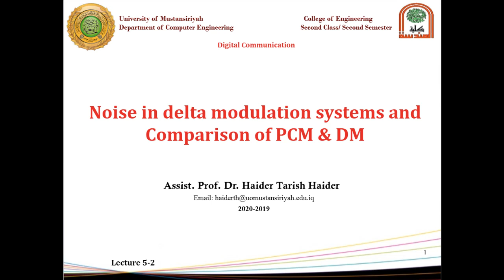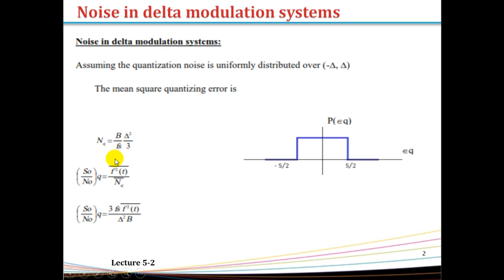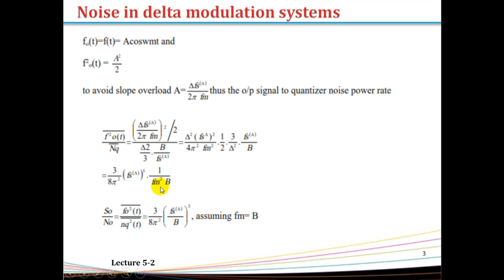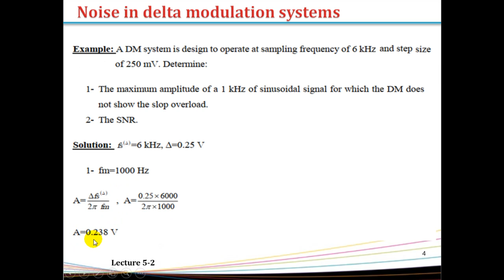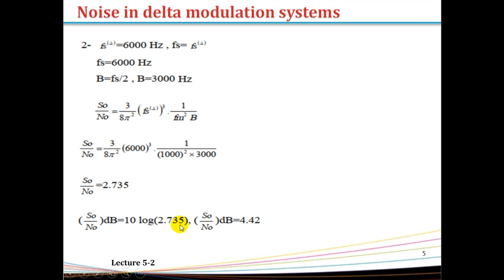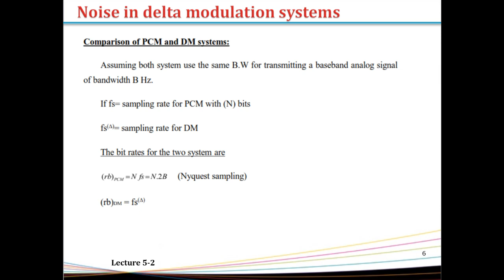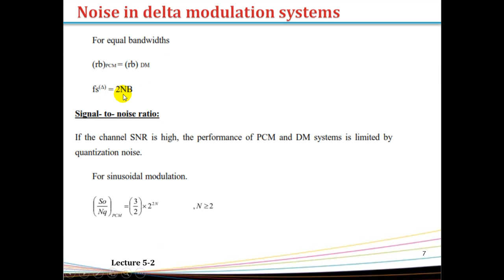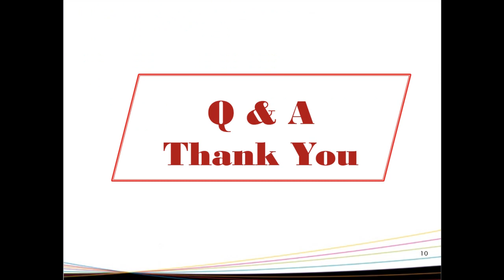Lecture 5: Noise in Delta Modulation and comparison of (DM) and (PCM)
This lecture explains:
1-The quantization noise in delta modulation
2-Comparison between Delta modulation (DM) and PCM.